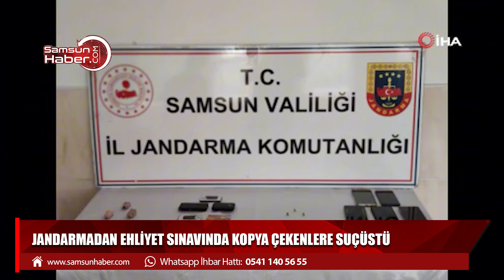Jandarmadan ehliyet sınavına kopya çekenlere suçüstü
Samsun'da jandarma ekipleri, ehliyet sınavına kopya düzeneği ile girenleri suçüstü yakaladı. Olayla ilgili 6 kişi hakkında yasal işlem başlatıldı.